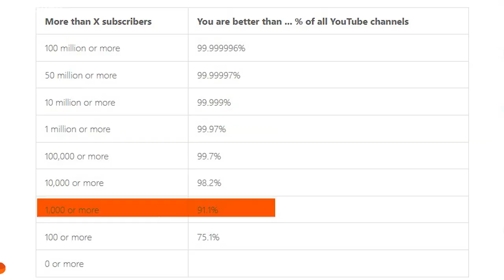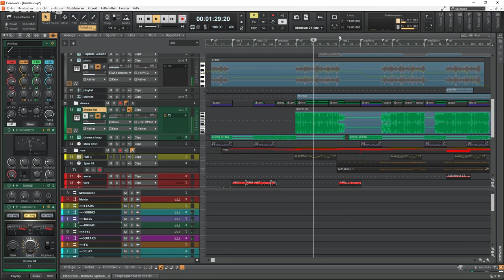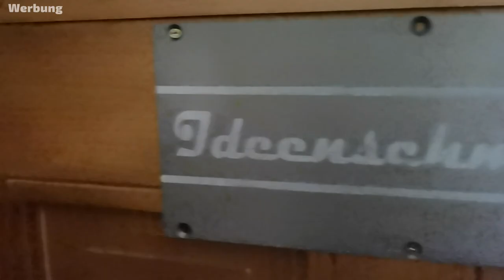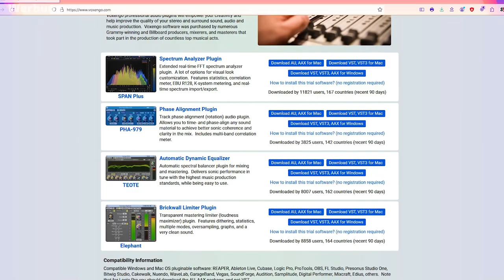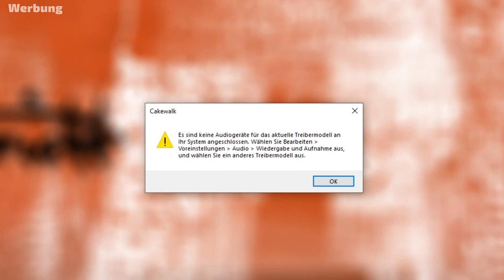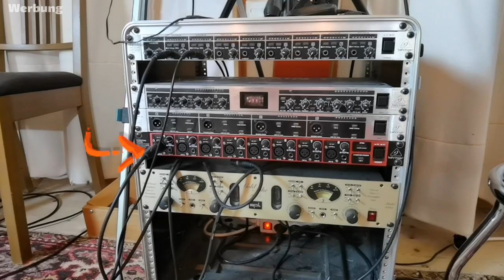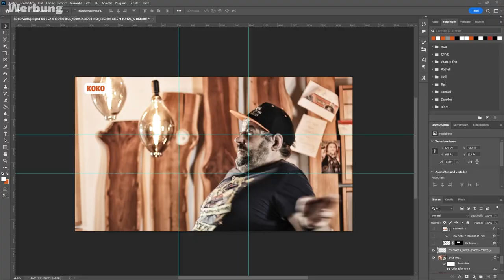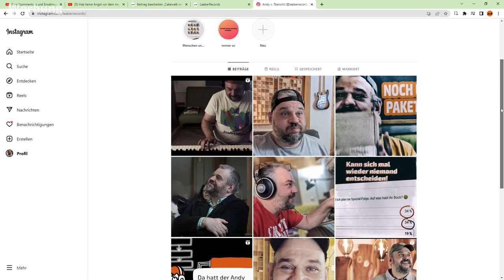Was 91,1 % aller Youtuber nicht schaffen | 1000 Abo Special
Wir sagen vielen lieben Dank für 1000 Abos. Die 1 K hätten wir ohne Euch nie geschafft und deswegen gibts auch heute was für euch zu gewinnen. Im Gewinnspiel gibts ein Melodyne und ein einzigartiges T-Shirt.